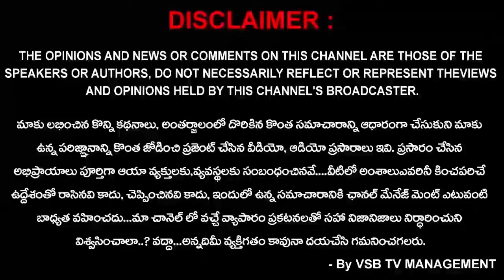రౌండ్ టేబుల్ సమావేశంలో ప్రసంగించిన ప్రవీణ్ చౌదరి... || VSB TV